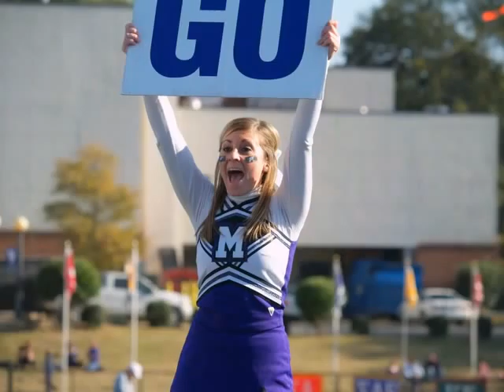MILLSAPS VS LAGRANGE CAP WHITE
2008 SCAC CHAMPIONSHIP TEAM - SNAPSHOTS OF MILLSAPS COLLEGE MIDDLE LINEBACKER, #12 CAP WHITE